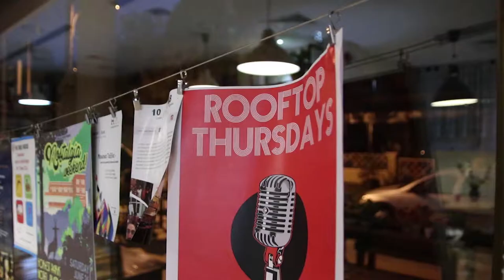Zeyn Mroueh, Low Spark & LimeStone @Rooftop Thursdays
This video is featuring the highlights of the third Rooftop Thursdays session at the Home for Cooperation that took place on 8 June 2017 with Zeyn Mroueh, Low Spark and LimeStone.

Video Credit: Giorgos Stylianou

Rooftop Thursdays are bringing 3 to 4 acts per session, from all over Cyprus, to present their own repertoire, but also to jam together, with the aim of facilitating further collaborations and uniting the music scene on the island. These live sessions are the first step of the larger project of Cyprus Musicians Exchange Platform, an online network of musicians in Cyprus, which also involves upcoming Home Café Video Concerts.